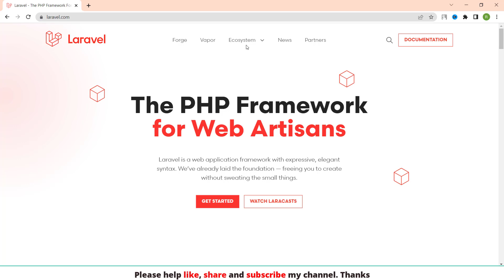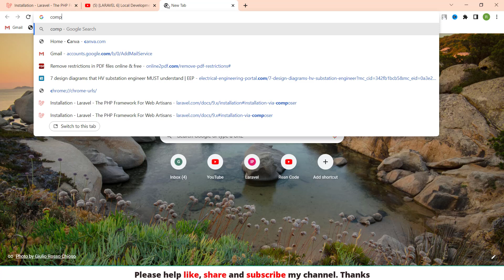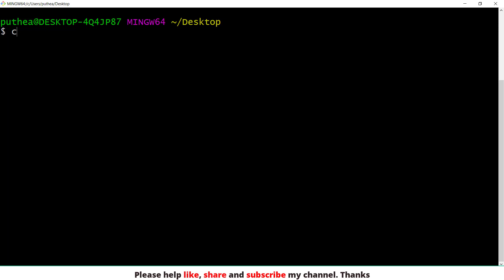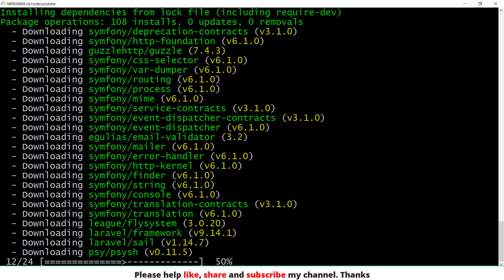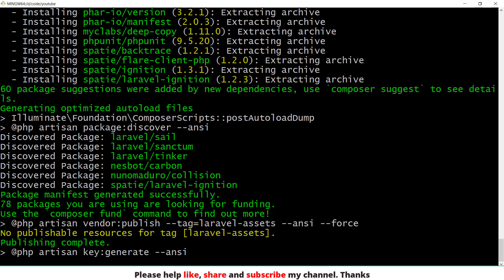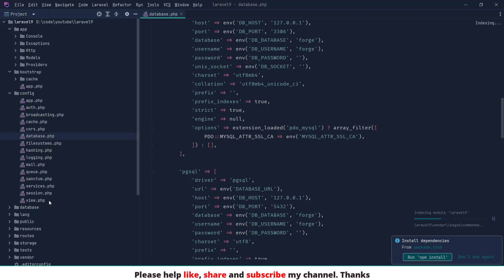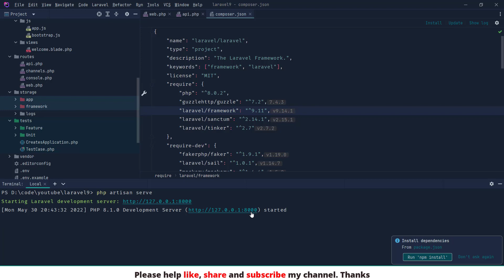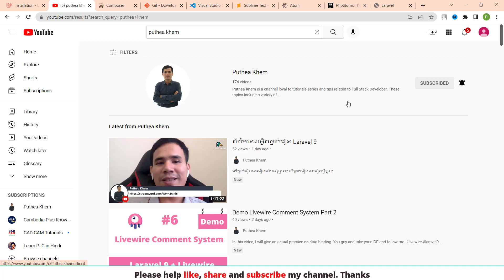Setup Local Environment Laravel and Choose IDE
ប្រសិនបើអ្នកគិតថាមេរៀននេះល្អអាចឧបត្ថមខ្ញុំបាន:
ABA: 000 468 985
06:28 VS Code
00:00 Setup Local Enviroment
6:52 Sublime Text
07:26 Atom by Github
07:49 Phpstorm

PC Build
Processor:  7th Generation Intel® Core™ i7-7700HQ Processor (2.80GHz, up to 3.80GHz with Turbo Boost, 6MB Cache)
Graphic Card: NVIDIA® GeForce® GTX 1060 3 GB